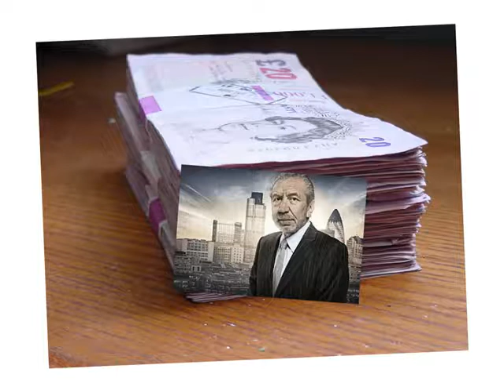The Sideboard Song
Just screwing about with photoshop etc, and came up with this tribute to all things cockney, performed by Chas & Dave with the help of various artists... lol.

Just larking about... enjoy!